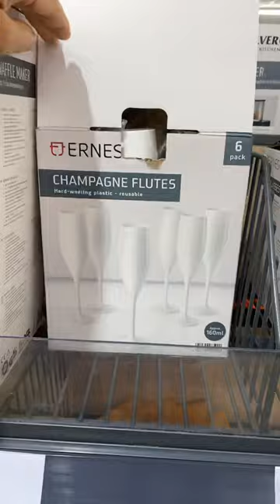Now at Lidl, amazing white plastic champagne flute glass, reusable and fun